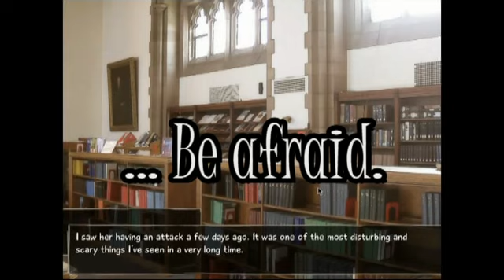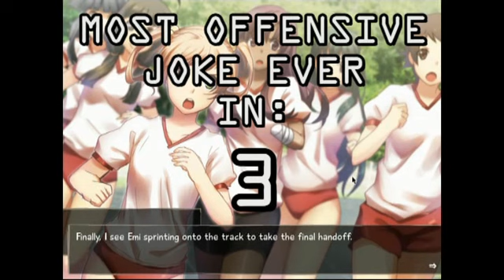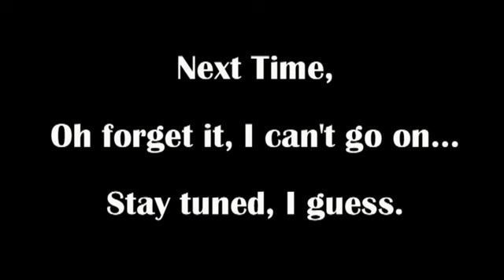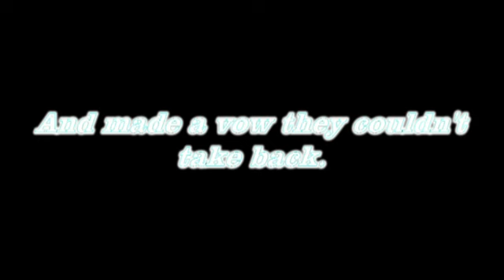Team Yume Plays "Katawa Shoujo", Part 16 (Rin's Route): "The Most Offensive Joke"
It's the Sunday of the track meet: Emi was at her "Emi-est", her mother teased younger boys and Madhog just couldn't shut it.